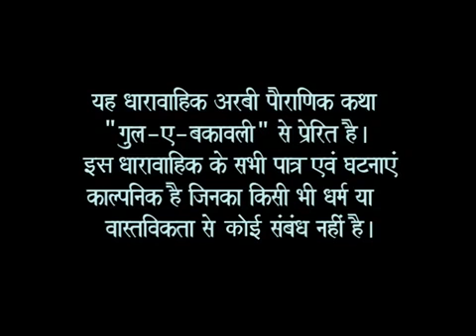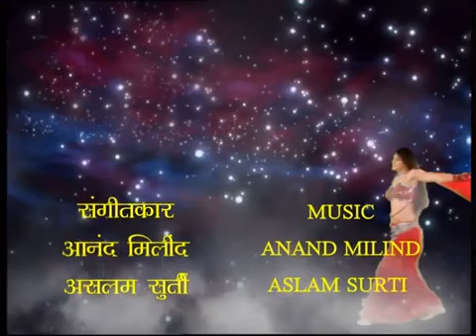Chandramukhi चंद्रमुखी Ep #23